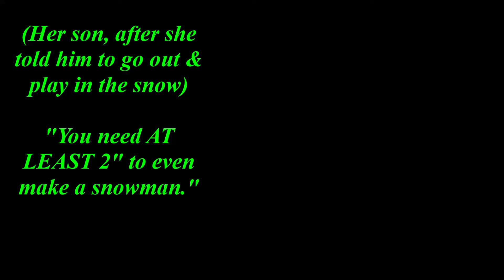Dirty Laundry & ThroatPunch Parenting